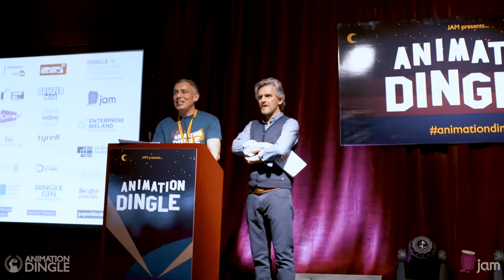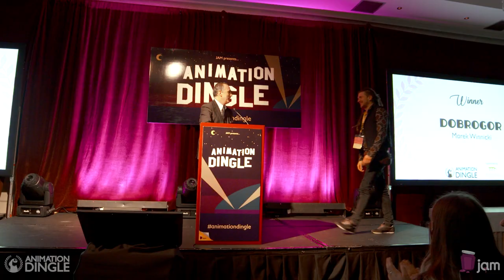Animation Dingle 2019 Best of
Thumbnails by Jamie Tanner and Music Heart's Desire by Jape -